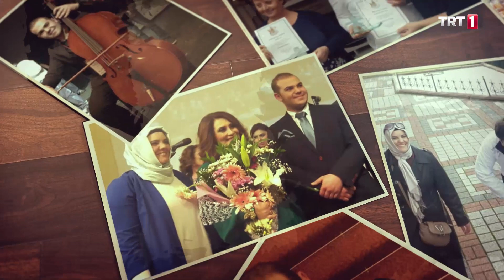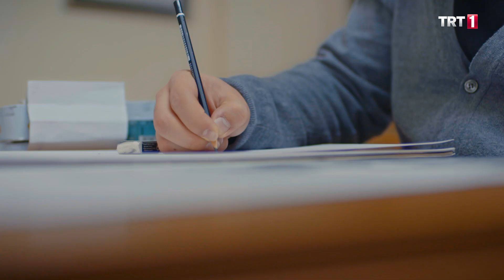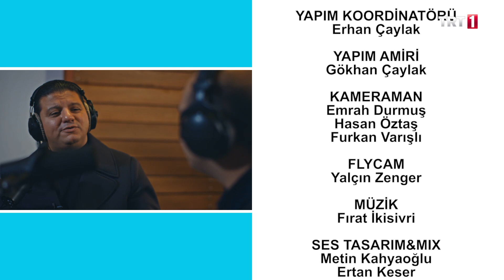İyilik Kulübü 34. Bölüm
İyilik Kulübü bu bölümünde 17 yaşındaki Yıldırım Beyazıt Yakar'ın dileğini gerçekleştiriyor.

Otistik bozukluk hastalığı olan Yıldırım Beyazıt’ın neredeyse sanatın her dalına ilgisi ve yeteneği var. Şimdiye kadar kişisel 6 resim sergisi açtı. Birçok müzik enstrümanı çalabilen yetenekli genç, gittiği rehabilitasyon merkezinin özel etkinliklerinde sahneye çıkıp, kendi şarkılarına da aranjörlük yapar.
Yıldırım Beyazıt’ın İyilik Kulübü’nden dileği Kubat ile tanışmak, onunla düet yapmaktı. Kubat ve Yıldırım Beyazıt, İstanbul'da Babajim Stüdyo'da bir araya geldi. Kubat ile tanışıp onunla sohbet etme şansını yakalayan Yıldırım, aranje odasını inceleyerek bu konuda bilgi ediniyor. Ayrıca Kubat'ın "Bayramdan Bayrama" adlı eserinde bizzat Kubat ile düet yapıyor.